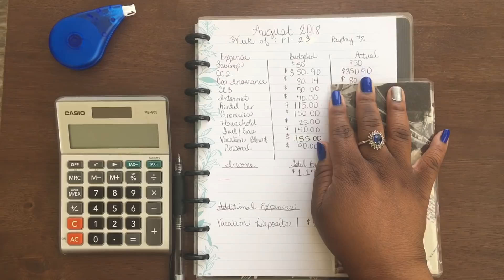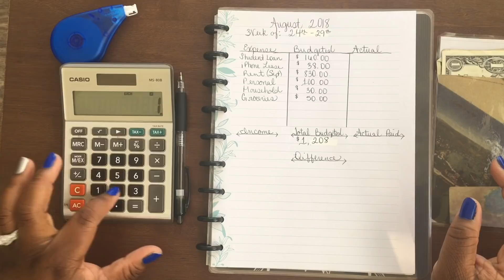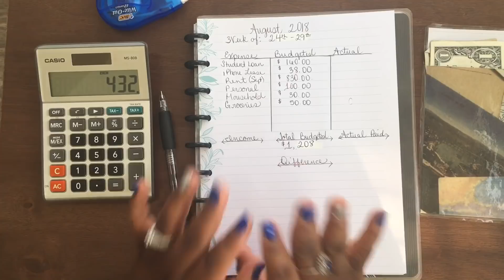No Cash - Cash Envelope | August 2018 | Why Not Budget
Hi Girlfriends & Guy friends!

Last week we opened a new account at a different bank and closed our old account to get rid of the monthly maintenance fees. It wasn't until Dave Ramsey mentioned it in his podcast a few weeks ago that I even thought about checking for monthly fees on our checking account. We had 4 accounts (3 checkings, 1 savings)  altogether with our old bank, but we were charged maintenance fees only on the checking accounts. Without those accounts we will save over $400 per year!

Because these accounts are new, we have not received our debit cards and we didn't think to get the cash from the bank over the weekend. However, I will still share the weekly budget with you!

Toodles,
XOXO